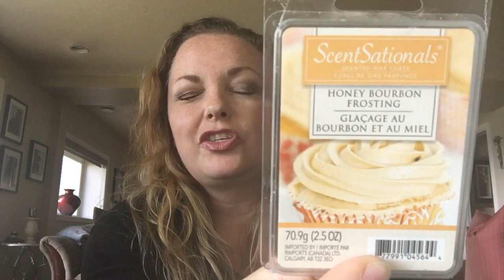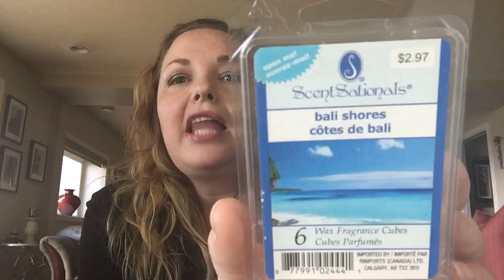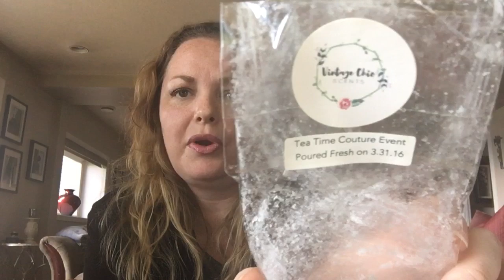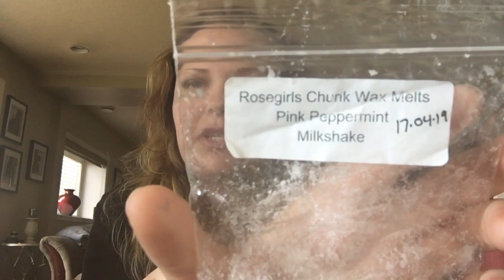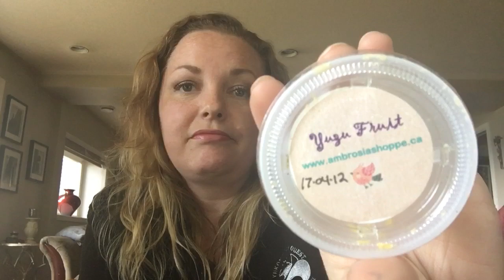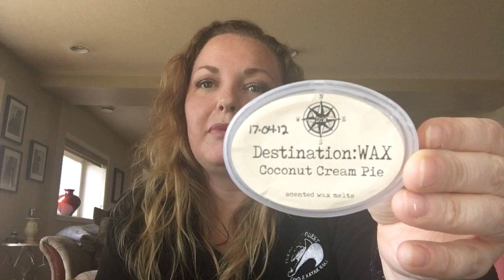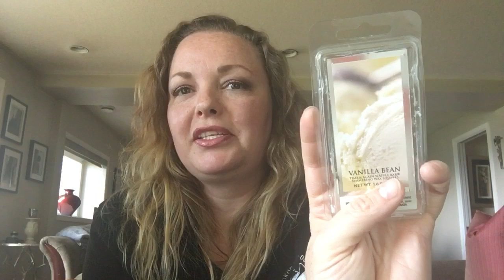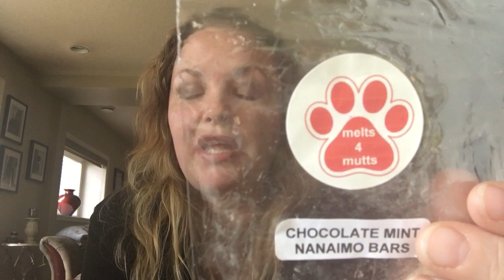Wax/Candle Empties May 2017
Hello everyone! Here are my May 2017 Wax & Candle empties.